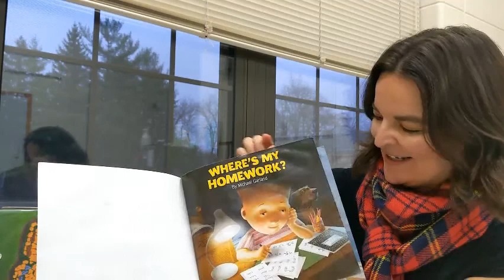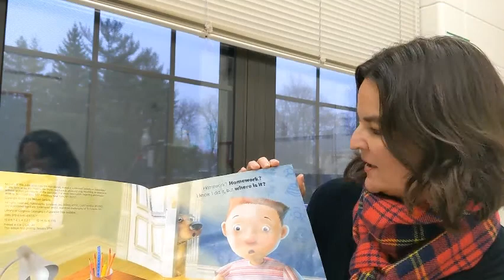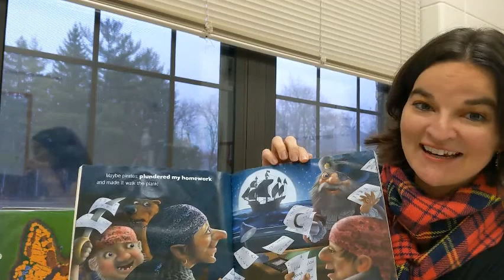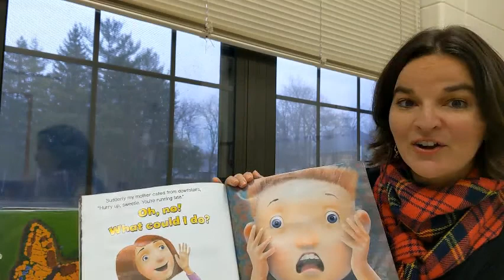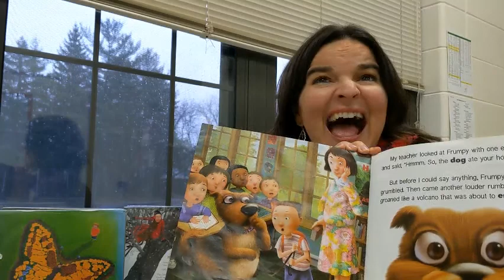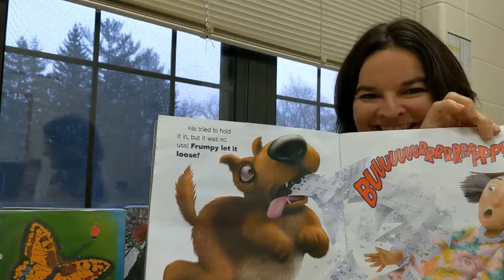Where's My Homework by Michael Garland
What other excuses can you imagine for missing homework?